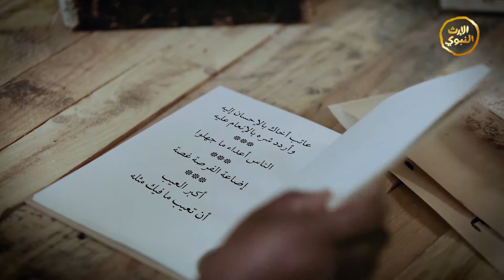برنامج - الحكم2 - الحلقة الحادية عشر - قيمة كل امرئ ما يحسنه